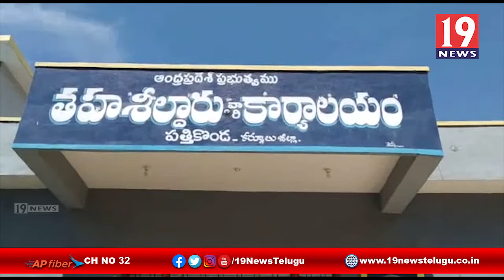పత్తికొండ మండలం రెవిన్యూ అధికారులు మోసాలు -కర్నూలు జిల్లా